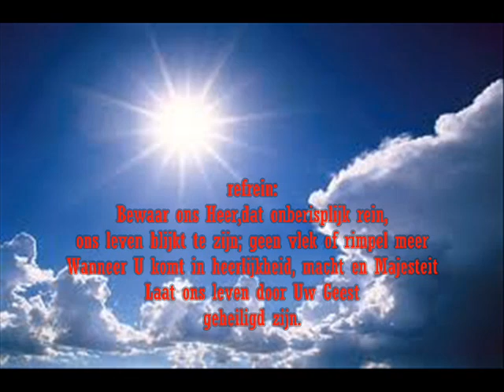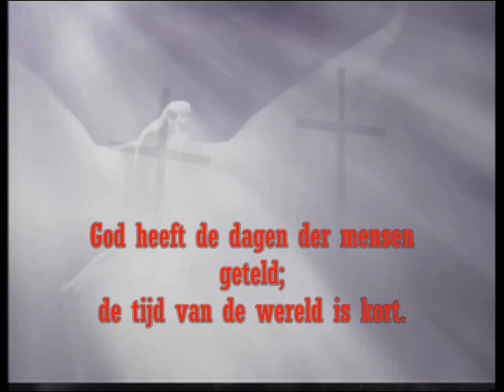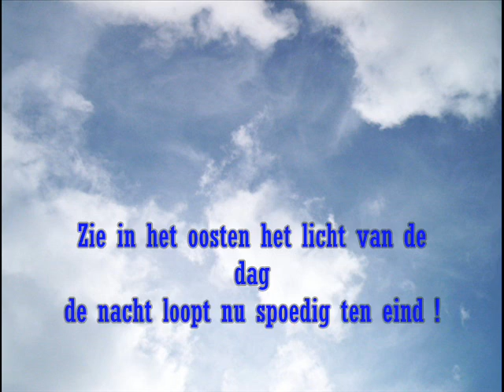"Spoedig zal komen de Hemelse Heer " door de Candle Lights uit Nij Beets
Zang en muziek groep The Candle Lights uit Nij Beets  van LP Er is een Heer uit 1977 "Spoedig zal komen de Hemelse Heer"